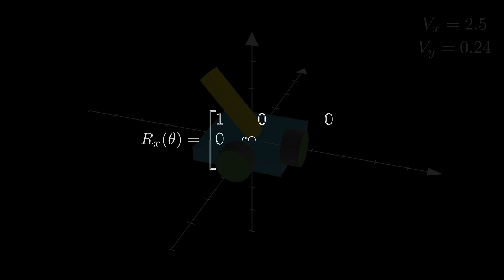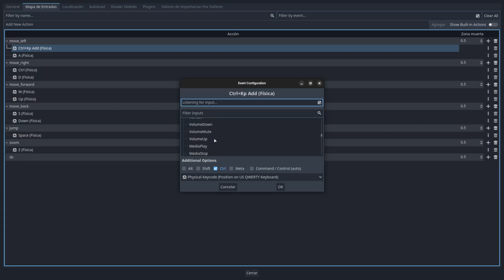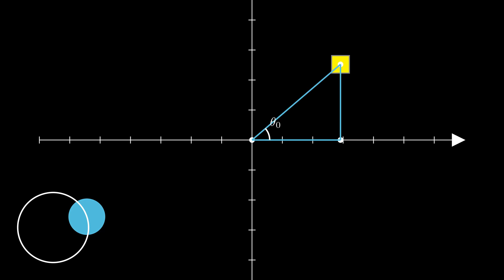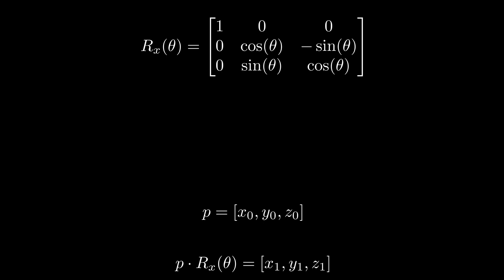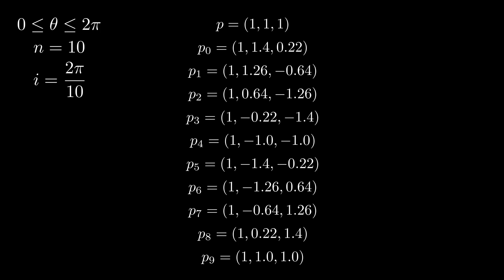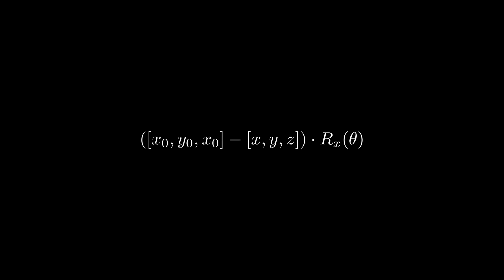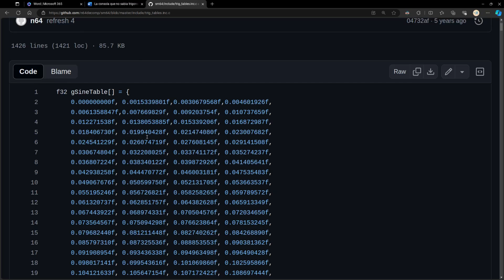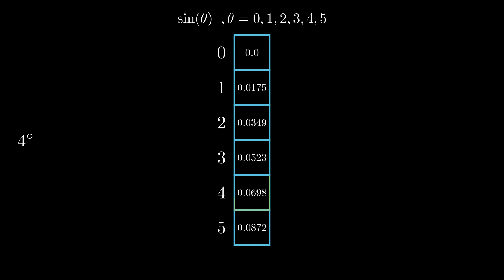La consola que no sabía trigonometría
🔍 Explora cómo las primeras consolas, como la Super Nintendo y la Nintendo 64, superaron la falta de trigonometría con ingenio y creatividad en el mundo de los videojuegos. Aprende cómo los programadores de la época usaron funciones matemáticas como el seno, coseno y matrices de rotación para lograr efectos visuales que revolucionaron la industria de los videojuegos.

📚 ¿Sabías que las consolas no calculaban estas funciones en tiempo real? Descubre los trucos y algoritmos detrás de títulos icónicos como Super Mario 64, y cómo estas técnicas aún son aplicadas hoy en día en el desarrollo de videojuegos modernos.

💡 En este video, también veremos:

Cómo funciona un joystick y cómo se traduce su movimiento en la pantalla.
La matemática detrás de las rotaciones y traslaciones en 3D.
Un análisis del código fuente de Super Mario 64 para entender cómo se manejaban las rotaciones sin cálculos trigonométricos.

🎵 Música extraída de fiftysounds:
-Consistency
-Raindrops